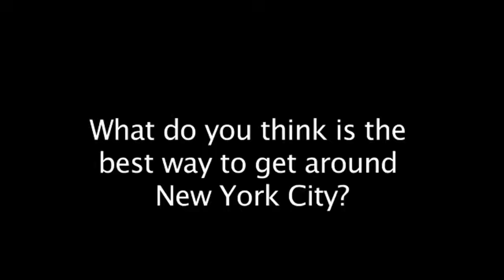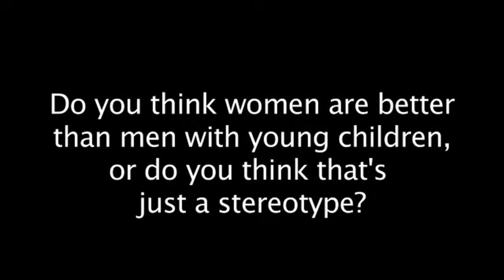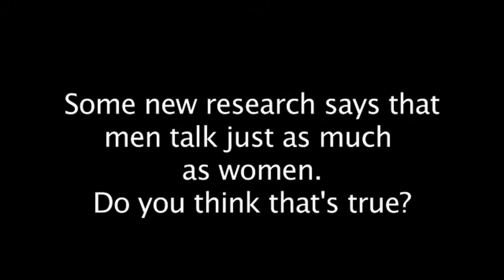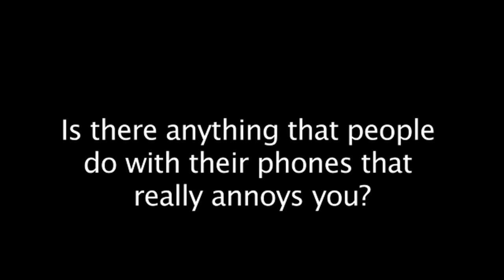AEF 3 - On the Street - 3&4